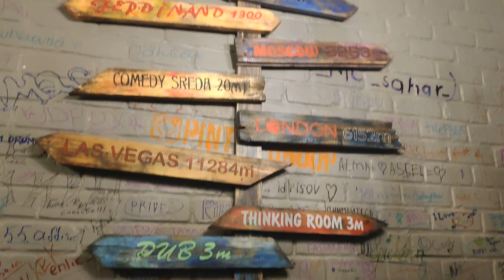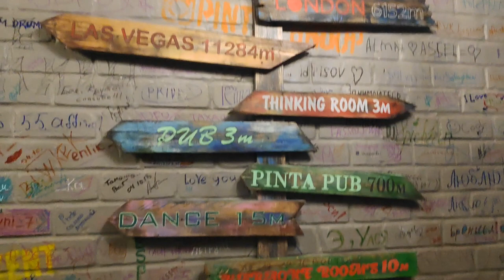Куда пойти в Шымкенте. Pinta Pride Pub -1 Minute Story NS